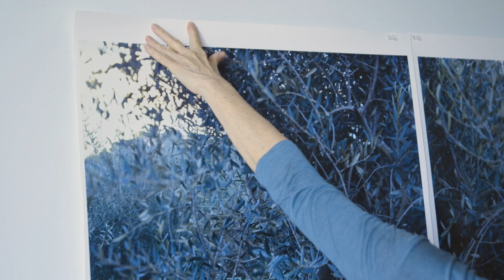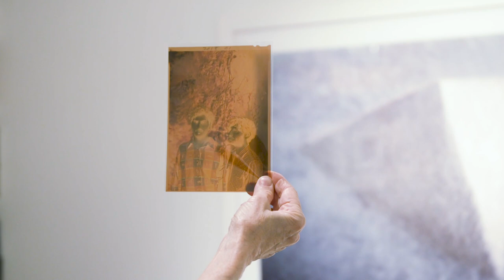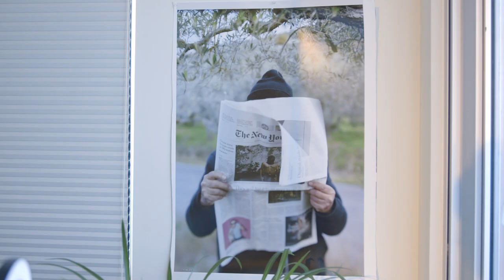In the Studio with JoAnn Verburg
On the occasion of our first solo presentation of JoAnn Verburg’s work, we visited the artist in her Minneapolis studio to delve into her photographic process and her sustained investigation into the temporal, material, and philosophical possibilities of photography.

By manipulating her subject matter through the use of a large-format camera with an adjustable bellows and presenting the end result in multi-panel diptychs and triptychs, Verburg seeks to challenge the commonplace understanding of photography as an instantaneous and objective creative act.

Learn more about "JoAnn Verburg: For Now," open through August 20 in New York, on our